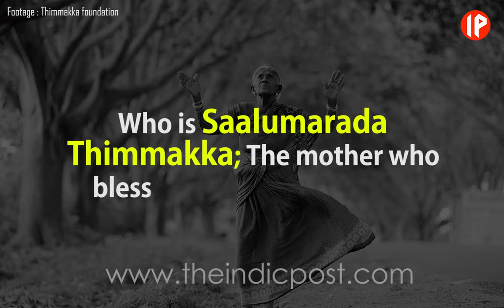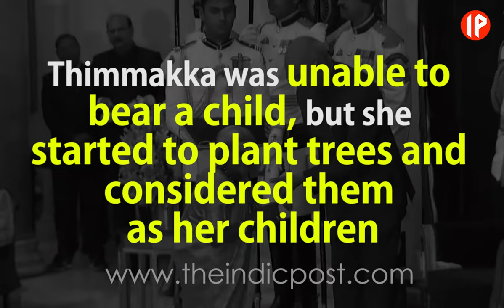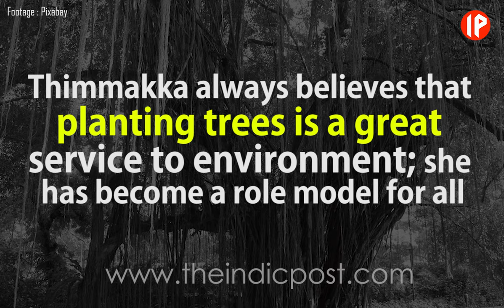Who is Saalumarada Thimmakka; The woman who blessed Indian President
On March 16, Indian President Ram Nath Kovind presented  Padma Shri Award to  Saalumarada Thimmakka